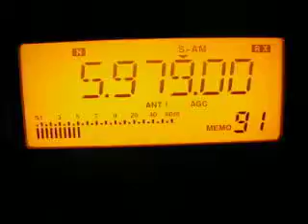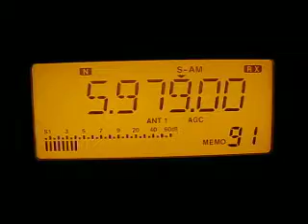Scandinavian Weekend Radio 5980 kHz. 1.10.2011.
5980 kHz 0700 Scandinavian Weekend Radio Finnish FIN Virrat. Finnish singer legend Olavi Virta sings Johnny Mua Muistathan (Johnny Remember Me).